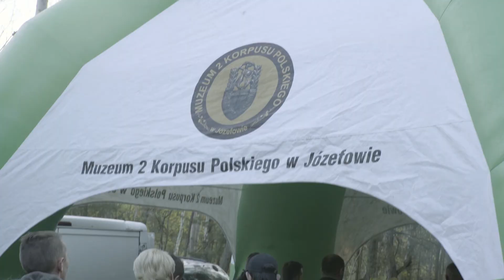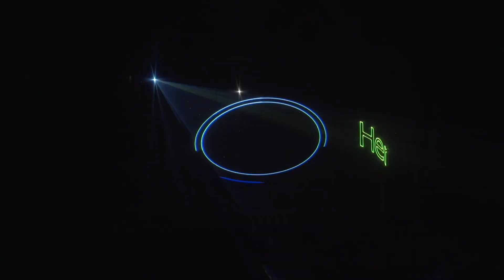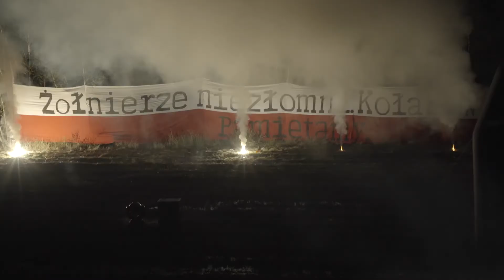Reportaż - Weller 2 Kolakow 2017